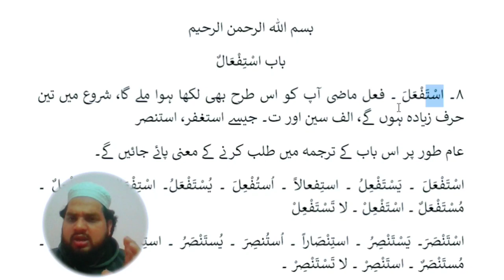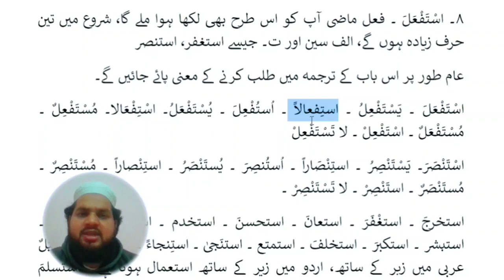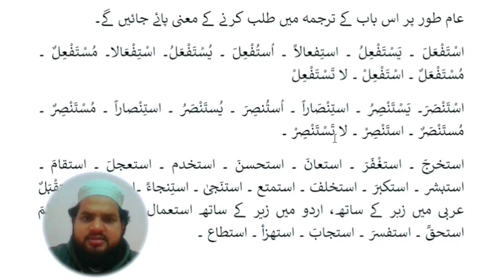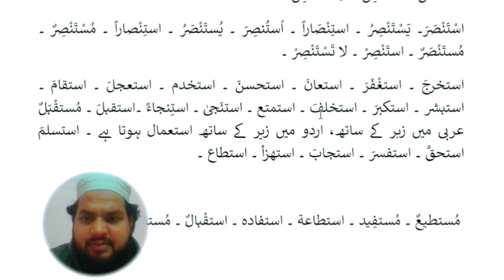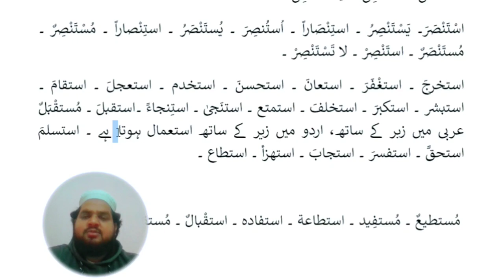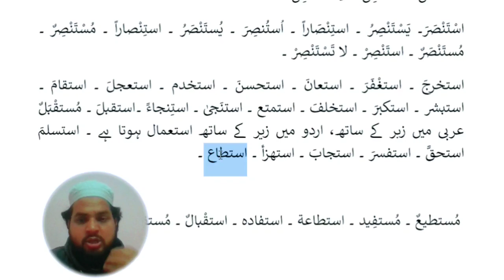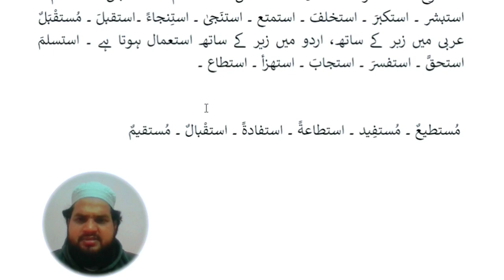Lesson 118, Arabic Grammar باب استفعال باب الاستفعال babe istifaal عربی گرامر عربی سیکھنے کا طریقہ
Arabic Grammar باب استفعال باب الاستفعال babe istifaal عربی گرامر عربی سیکھنے کا طریقہ